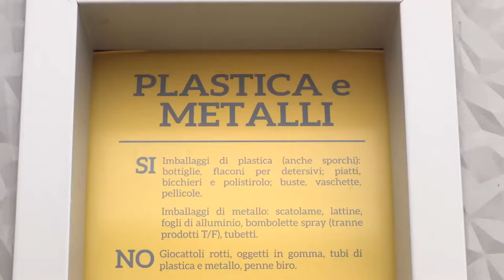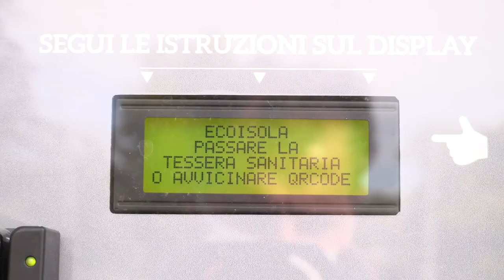Teramo. Rivoluzione rifiuti, arrivano le isole ecologiche informatizzate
Cambia il sistema della raccolta dei rifiuti a Teramo. 11 isole ecologiche informatizzate serviranno ad integrare l'attuale porta a porta, con l'obiettivo di aumentare la percentuale di raccolta differenziata e introdurre la tariffa puntuale